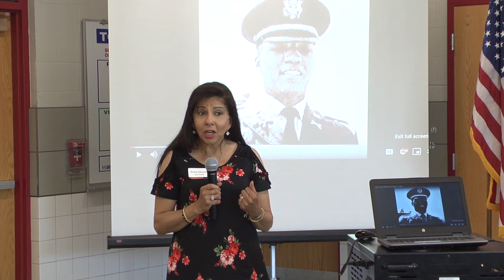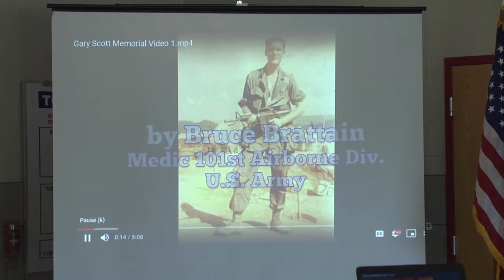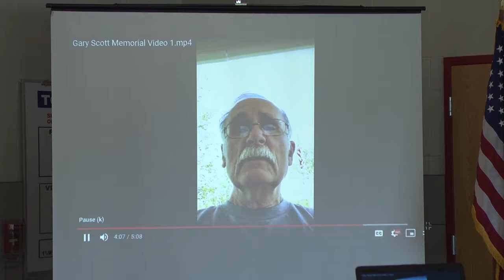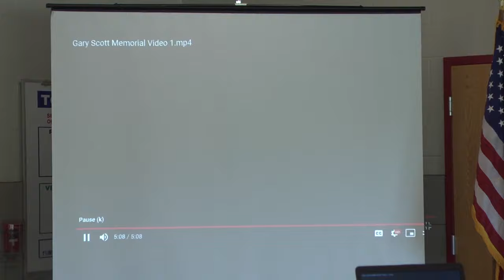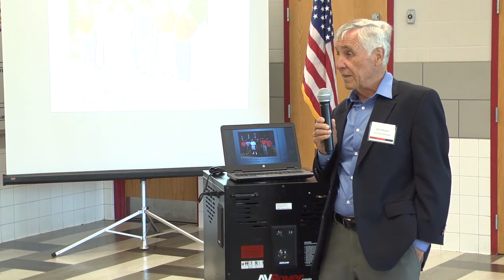2019 Gary A. Scott Memorial Scholarship Award – Video 2 of 3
LeRoy HS Auditorium – June 27, 2019 – Senior Class Honors Night
This is the second of 3 videos of the 2019 award ceremony:

LeRoy High Class of ’63 alumni, Sue Carmichael and Gail Welsh, remember Gary Scott.
Kathy Damann provides an emotional video of Gary’s war medic, Bruce Brattain, who speaks of Gary’s virtues as a leader and his tragic fate.
The microphone is passed among those at the pre-ceremony dinner as friends and family recall their fond memories of Gary Scott and the joy and respect he brought to so many.